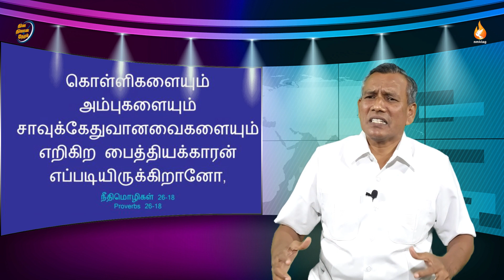நீதி26 || மூடர் & சோம்பேறியின் அடையாளங்கள் || 08டிச21 || Day531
send your prayer requests to

Morning Service
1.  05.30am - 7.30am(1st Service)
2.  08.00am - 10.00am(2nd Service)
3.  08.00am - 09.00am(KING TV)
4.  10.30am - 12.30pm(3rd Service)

Evening Service
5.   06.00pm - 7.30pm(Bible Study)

Church Location 💒
696-A Salem Road,near anbu nagar,
namakkal-637001